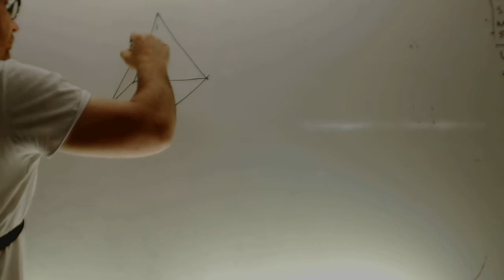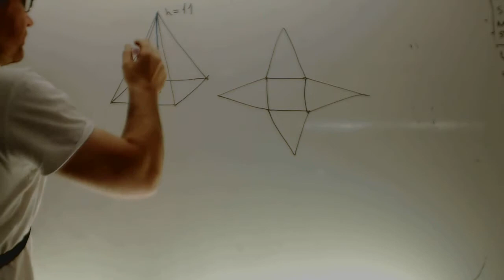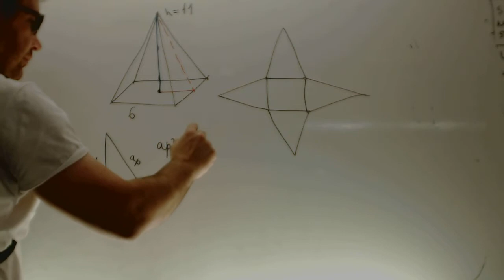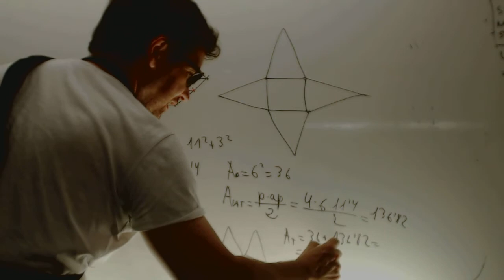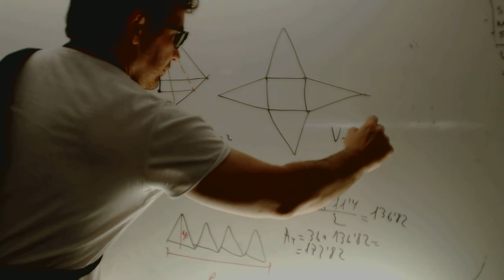Area y volumen de un cilindro Matematicas 3 ESO Academia Usero Estepona